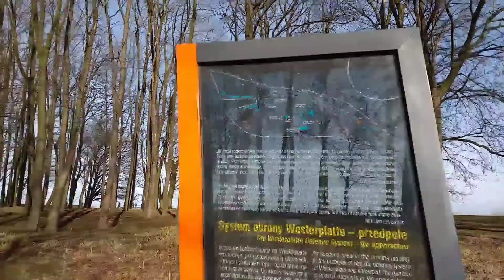Wester Platte Boat Trip